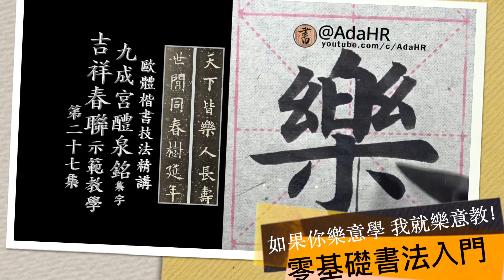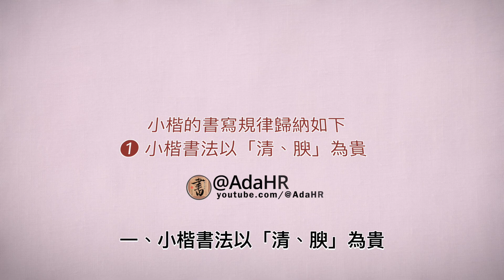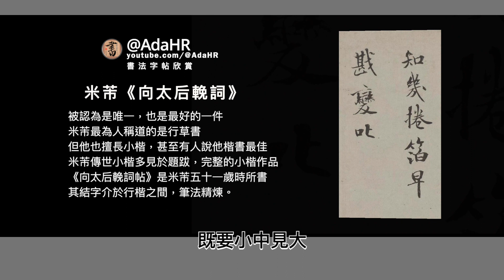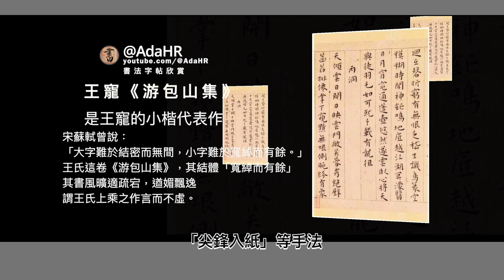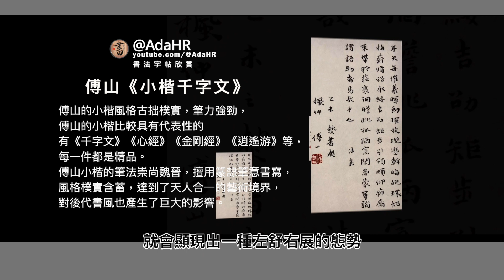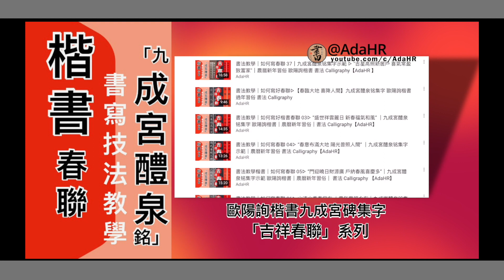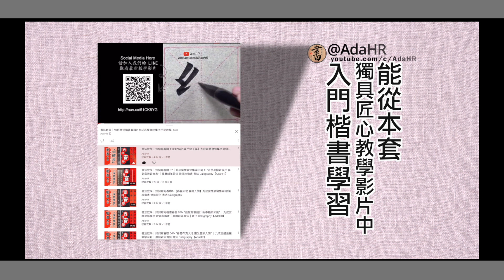書法教學│如何突破楷書的書寫難點, 這些書寫規律一定要懂 “Chinese Calligraphy” 書道 붓글씨 “CC字幕”【 @AdaHR 】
小楷不等於大楷縮小來寫，小楷其實是有屬於自己的書寫規律的。那麼如何把小楷寫好呢？書法入門就這么簡單，全部書法教學視頻在這裡👉 @AdaHR

書法教學 │ 如何學書法？

● 【如何學行書】7個學行書訣竅,馬上掌握行書多變的技法,寫出行書變化之妙趣!

書法的關鍵字 Chinese Calligraphy's Keyword